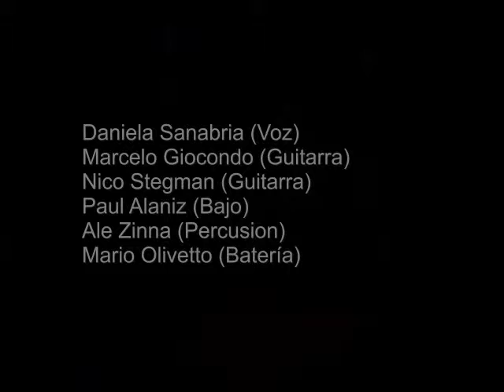NO SE COMO Rock Band - Your love is king (SADE - Bossa version)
NO SE COMO Rock Band
Your love is king (SADE - Bossa version)
Edenia Bar - Villa de Merlo - San Luis
Diciembre 2013 - Fiesta Variete 2.

Daniela Sanabria (Voz)
Nico Stegman (Guitarra)
Marcelo Giocondo (Guitarra)
Paul Alaniz (Bajo)
Mario Olivetto (Batería)
Ale Zinna (Percusión)